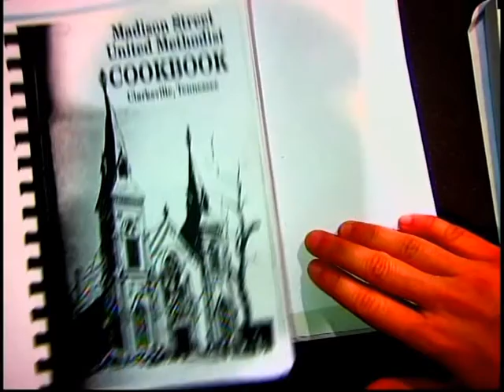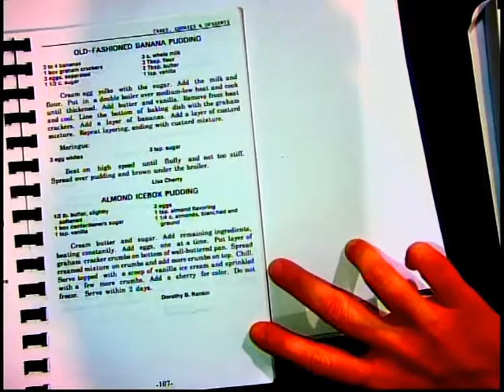Chow & Tell, Ep.21: Gift of Love / Marriage Proposal Bolognese (feat. Cait Reynolds)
Meet Cait Reynolds, my badass, kickass guest who's a writer, blogger, dog lover, transplanter, fellow mama-to-be, crazy cook & cookbook author - except she didn't always like cooking. In fact, she disliked it outright. Check out her story of going from nerdy, bookish non-cooking rebel to nerdy, bookish cook - and finding her expression of love & nourishment in the process.